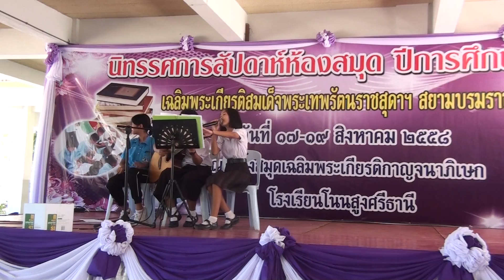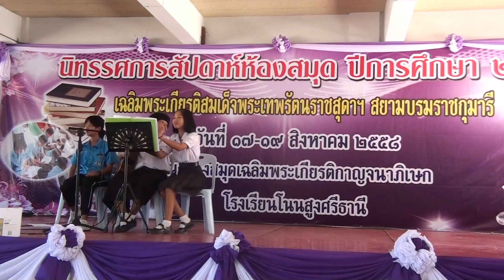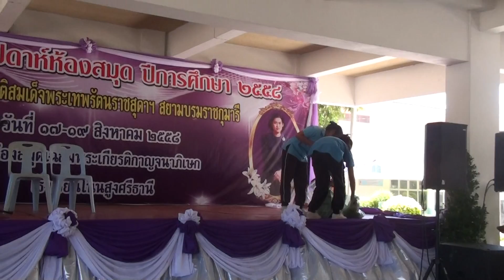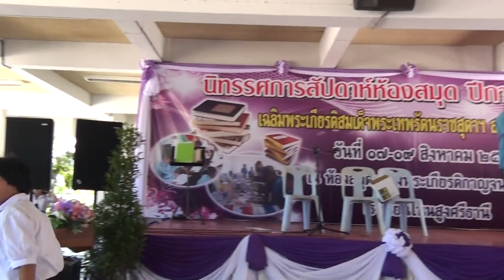นิทรรศการงานห้องสมุด(8) 2558 โนนสูงศรีธานี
17 -19  สค 2558